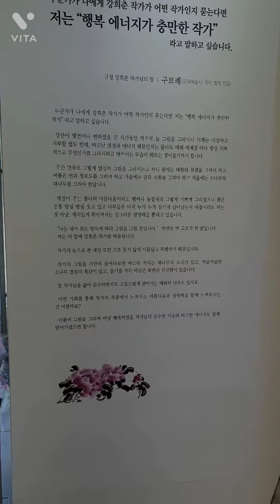규정강희춘샘 개인전 4월 19일~25일 구미 금오산 예갤러리